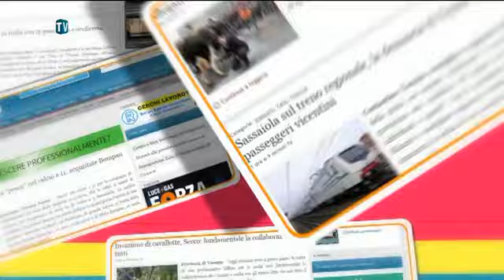Zonin e Sorato, la conferenza post assemblea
Per informazioni clicca qui e qui e qui e poi su...